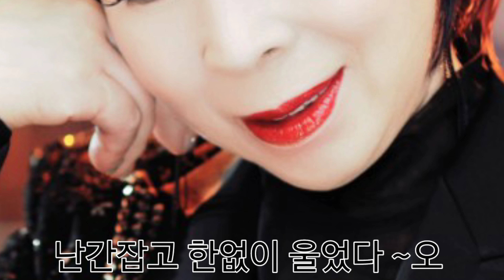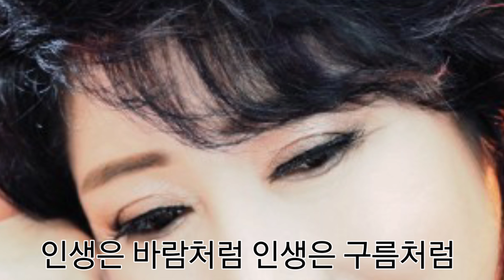가수모정애 부항댐.인생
모정애 부항댐
모정애  인  생
가사첨부~~~